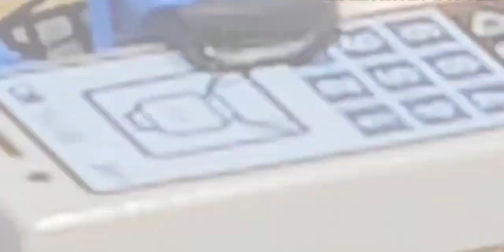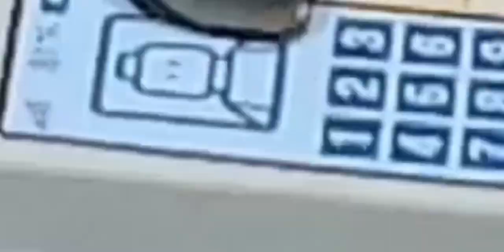Ninjago: EVO | Episode 3: Chaîne réseau Internet de Jay (lego stopmotion brickfilm animation)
Jay & Wu have a blast scrolling through Jay's Internet Network Channel!